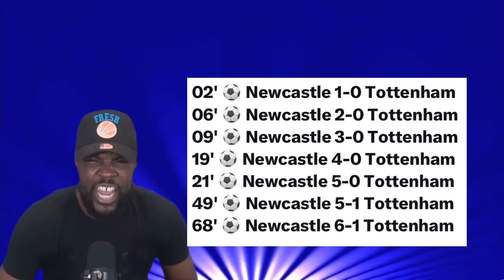😱 CHRISTIAN STELLINI SACKED? SPURS HUMILIATED ~ CONTE & FANS REACTIONS HIGHLIGHTS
Tottenham crisis explained ahed of time
Newcastle 6-1 Tottenham Reactions Highlights
Antonio conte predicted Tottenham to explode
Tottenham fans angry reactions